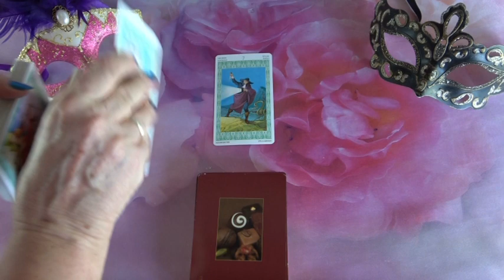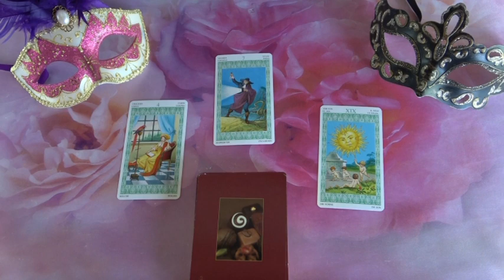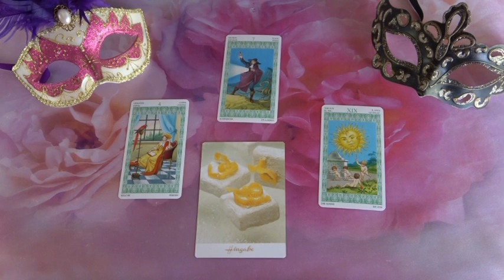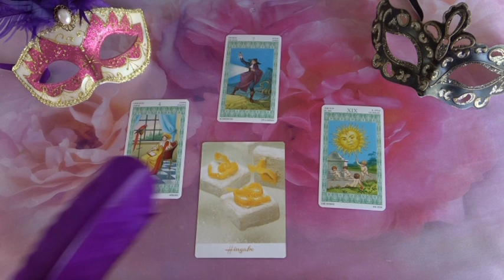??? Jóslás Augusztus 13-án "Beszélni szeretne veled"